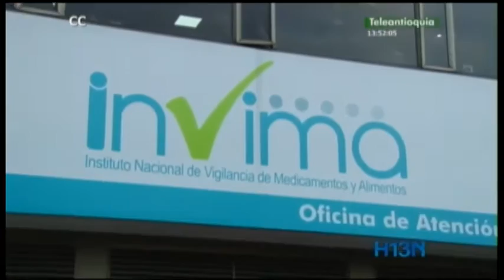¡Cuidado! productos para adelgazar sin registro Invima pueden ser peligrosos para su salud